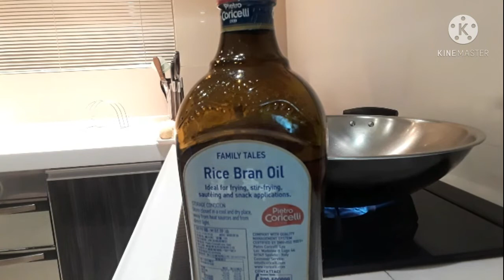Tips for the day Sweet Potatoes Roll with chocolate 🍫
tips for the day " Sweet Potatoes 🥔 roll with  chocolate 🍫, guy's Hindi lang puro nilaga  pwedi nating gawin  talagang  napakarami pa Pala tulad  nito napakadali lamang simple peru mapakasarap pa guys,pwedi  pa pang business 😄.
guys I'm hoping nagustuhan nyo ang tips ko  na,MA improve natin ang ating  kaalaman to spreading out and to share to everyone, to be happy. happy doing  like this.
soo guys have a great day keep safe 🙏 God bless us 😊